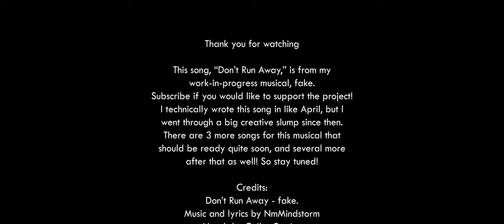"Don't Run Away" - fake. NmMindstorm (feat. Cailyn)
✦𝗚𝗘𝗡𝗘𝗥𝗔𝗟✦
   • I had a lot of fun working on this project, and I got to collaborate with the love of my life to make it! This is Cailyn's and my first big collaboration together, and I am so pleased with how it all went! I wrote this back in April, so in a way, it took 9 month to create, so that's fun, haha. There will definitely be more with Cailyn on this channel, the nearest future project being the song "Fiction" from fake., and I've already gotten some ideas for that!

✦𝗖𝗥𝗘𝗗𝗜𝗧𝗦✦ (𝘊𝘳𝘦𝘥𝘪𝘵𝘴 𝘢𝘳𝘦 𝘮𝘰𝘳𝘦 𝘢𝘤𝘤𝘶𝘳𝘢𝘵𝘦𝘭𝘺 𝘸𝘳𝘪𝘵𝘵𝘦𝘯 𝘩𝘦𝘳𝘦. 𝘛𝘩𝘢𝘯𝘬 𝘺𝘰𝘶 𝘵𝘰 𝘢𝘭𝘭 𝘰𝘧 𝘵𝘩𝘦𝘴𝘦 𝘱𝘦𝘰𝘱𝘭𝘦 𝘖𝘔𝘎)
   • CAST
         @CailynDavies-bj2fm (𝘔𝘢𝘺𝘢)
         @NmMindstorm (𝘞𝘪𝘭𝘭)
   • ENSEMBLE
         @NmMindstorm (𝘈𝘭𝘭 𝘗𝘢𝘳𝘵𝘴)
   • AUDIO
         @NmMindstorm (𝘔𝘶𝘴𝘪𝘤 𝘢𝘯𝘥 𝘓𝘺𝘳𝘪𝘤𝘴)
         @NmMindstorm (𝘊𝘪𝘯𝘦𝘮𝘢𝘵𝘰𝘨𝘳𝘢𝘱𝘩𝘺 𝘢𝘯𝘥 𝘌𝘥𝘪𝘵𝘪𝘯𝘨)
   • SPECIAL THANKS TO
         @SoVidushi (𝘉𝘦𝘪𝘯𝘨 𝘌𝘹𝘵𝘳𝘢 𝘏𝘺𝘱𝘦𝘥!)
         @ElliottSargent (𝘈𝘭𝘴𝘰 𝘉𝘦𝘪𝘯𝘨 𝘌𝘹𝘵𝘳𝘢 𝘏𝘺𝘱𝘦𝘥!)

✦𝗗𝗢𝗪𝗡𝗟𝗢𝗔𝗗 𝗟𝗜𝗡𝗞𝗦✦
   • MASTER SONG
   • ENSEMBLE SCORE
         Soon
   • MASTER SCORE
         Soon
   • LYRICS
         Soon

Seriously, thank you, again!